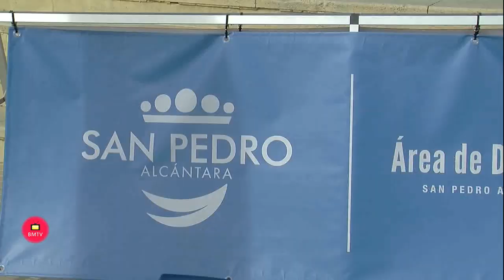El XXIV Duatlón Marbella se celebrará este domingo día 13 en San Pedro Alcántara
El teniente de alcalde sampedreño, Javier García, ha señalado que “estamos muy satisfechos por la recepción de una competición que forma parte del Circuito Andaluz y que también supone un revulsivo económico porque atrae a más de 2.500 personas, entre participantes y familiares”

LCP Decoración

Marbella, 8 de febrero de 2022.- El XXIV Duatlón Marbella tendrá lugar este domingo día 13 en San Pedro Alcántara y batirá el récord de participación de la prueba con 800 inscripciones. El teniente de alcalde sampedreño, Javier García, ha presentado hoy el evento junto al concejal de Actividades Deportivas, Javier Mérida, y el secretario y representante del Club de Triatlón, Toni Mendaña, y ha señalado que “estamos muy satisfechos por la recepción de una competición que forma parte del Circuito Andaluz, que el año pasado congregó a 200 personas por las restricciones sanitarias y que esta edición ha aumentado espectacularmente la cifra de corredores, con 400 en las categorías de adultos y otros 400 en la de menores”. García ha destacado “la magnífica labor de organización que desarrolla el club” y ha afirmado que “las administraciones debemos apoyar el fomento del deporte y la vida saludable”, al tiempo que ha precisado que “la propuesta supone también un revulsivo comercial y económico porque atrae a más de 2.500 personas, entre participantes y familiares”.